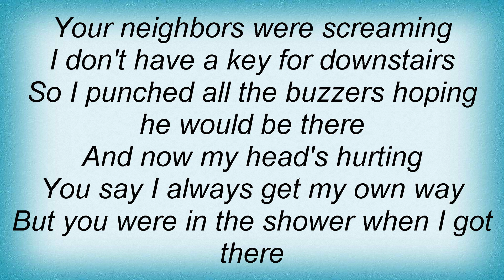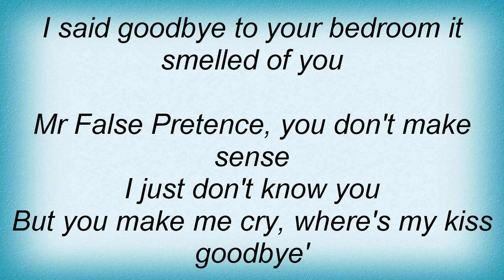Amy Winehouse - Take The Box Lyrics